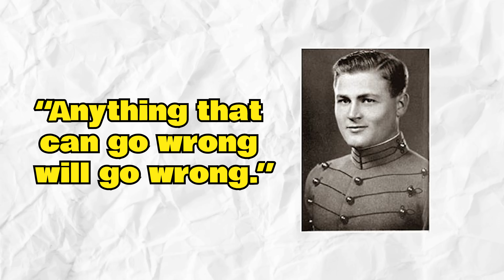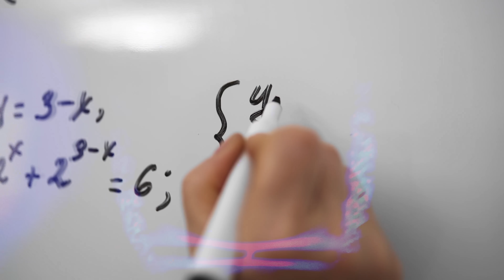25 Paradoxes That Defy All Reason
There’s a dilemma which comes from a crocodile attack? Hedonism isn’t as pleasurable as it seems?  Here are 25 paradoxes that defy all reason.

 Hedonism isn’t as pleasurable as it seems? And what triangle exists when it really shouldn’t? These questions lie behind some of the most puzzling paradoxes in history. Here are 25 paradoxes that defy all reason

Chapters:
0:00 - Intro
0:15 - Achilles and the Tortoise Paradox
0:43 - The paradox of free choice
1:09 - Paradox of temperature
1:47 - Bhartrhari’s paradox
2:08 - The Berry paradox
2:40 - Paradox of the court
3:22 - Epimenides paradox
3:48 - Crocodile dilemma paradox
4:19 - The paradox of progress
4:44 - The Stockdale paradox
5:15 - Ironical paradox
5:50 - The Interesting Number Paradox
6:31 - The White Bear paradox
7:15 - Stability-Instability paradox
7:46 - Tritone paradox
8:16 - Paradox of the preface
8:49 - Penrose Triangle paradox
9:16 - Omnipotence paradox
9:49 - Sorites paradox
10:25 - Hedonism paradox
10:49 - Peto’s paradox
11:20 - Enrichment paradox
11:42 - Galileo’s paradox
12:08 - Predestination paradox
12:37 - Lombard’s paradox